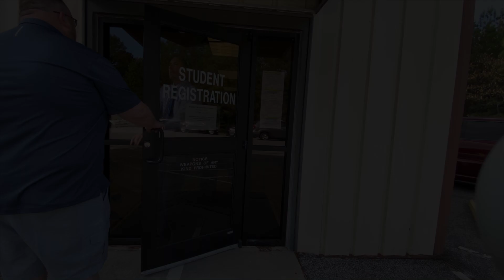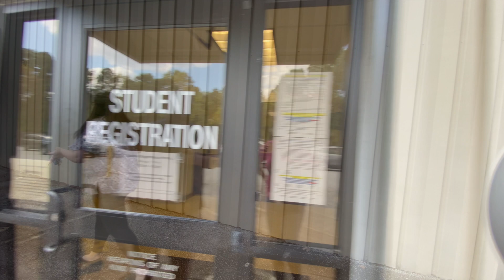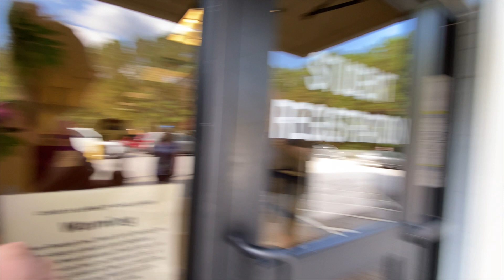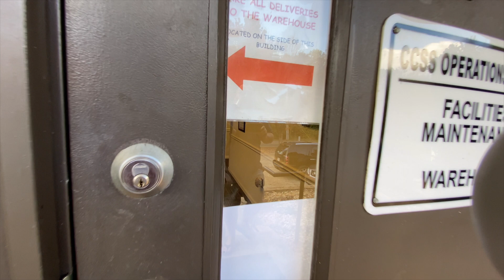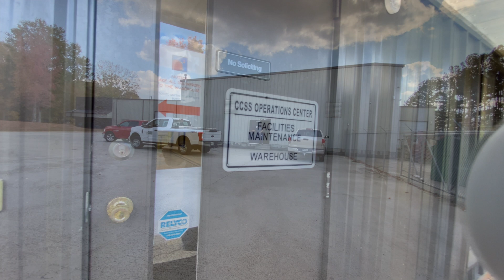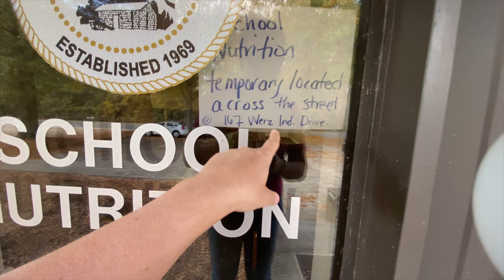Slamming Doors at Coweta City School Board | The J-Town Press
Coweta County School System Central Office
167 Werz Industrial Blvd

Do you like getting PERKS?

-Members-only polls
-Members-only live chats
-Members ONLY MEETUP Events

Sign up for only 99 cents per month to receive MEMBERS ONLY/EXCLUSIVE benefits here on YouTube and be part of the J-Mems (Members) team!